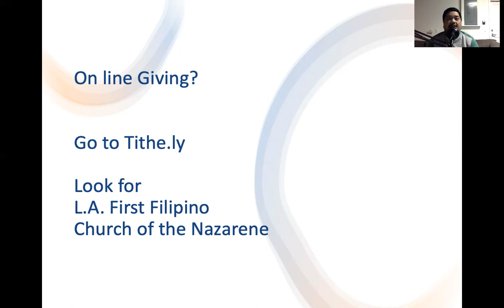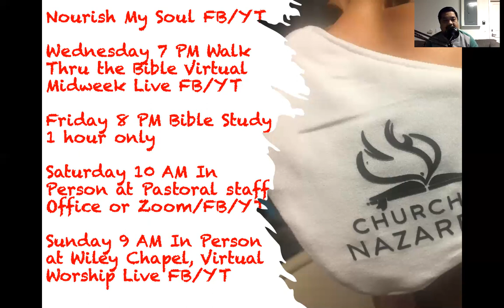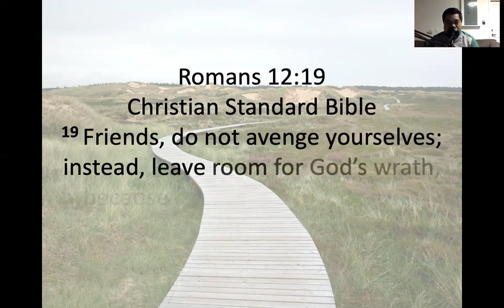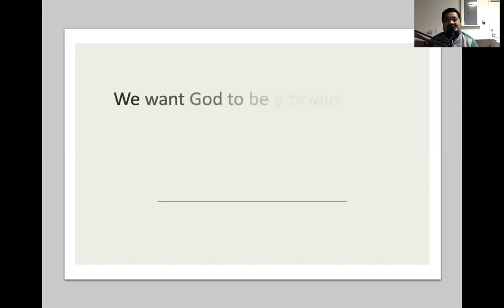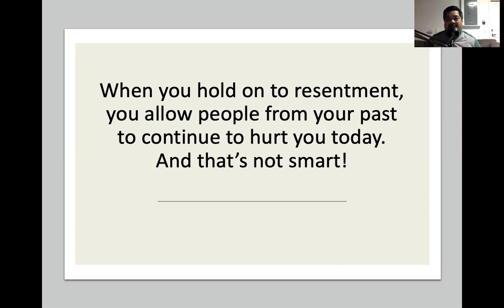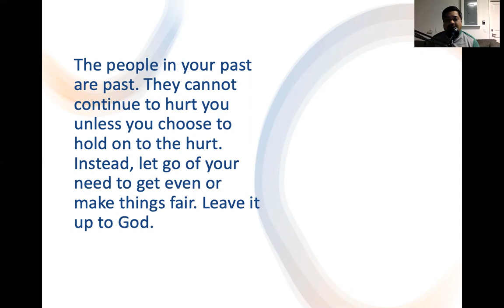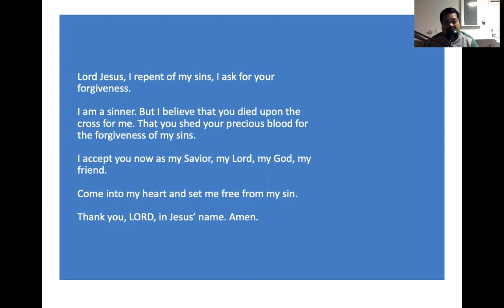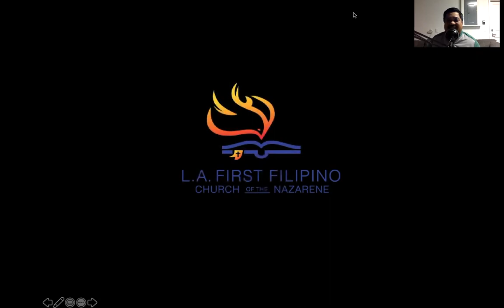Huwag kang BITTER by Pastor Jeff Padre Guiwa